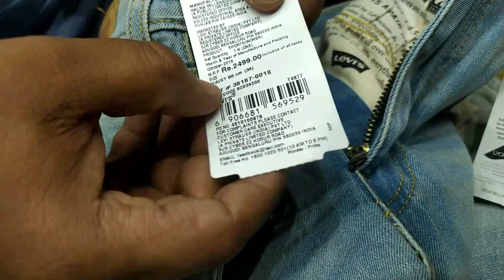Katran market mangolpuri | Export Surplus Men's Collection| Branded Export Surplus garments 👬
Shop Address :-
Rajat Surplus Branded Garments
Shop no.- R-9
Katran market mangolpuri
Delhi- 110083

VIDEO COVERS . . . . . .

Expirtsurplus clothes:t-shirt,
Exportbrandsin95%off,
Hiddenexportsurplus,
Surplus clothes,
Export surplus wholesale market in delhi:
expirtsurplus other,
Benetton,
Warehouse,
Wholesale,
Men,
Quality,
Top,
Brand,
Shirts,
Tshirts,
Export surplus,
Garments,
Surplus,
Export,
Branded

Other search:-
katran market mangolpuri
katran market
surplus clothes in delhi
export surplus
alpha surplus clothing
surplus
surplus clothes
delhi surplus wholesale market
export surplus delhi
surplus branded clothes in delhi
surplus wholesale market in delhi
branded surplus clothes wholesale delhi
kids wholesale market
western mode delhi
wholesale market in delhi for ladies clothes
branded jackets in cheap price in delhi
cheapest branded clothes in delhi
creative sisters
kids surplus
kids surplus wholesale
kids wholesale clothing
latest katran market video
original clothes in cheap price
surplus jeans in delhi